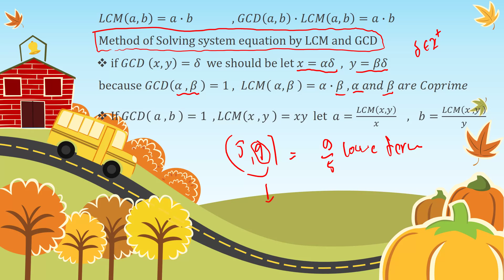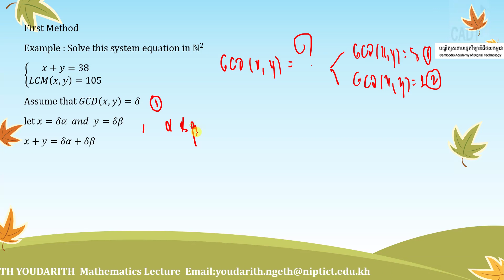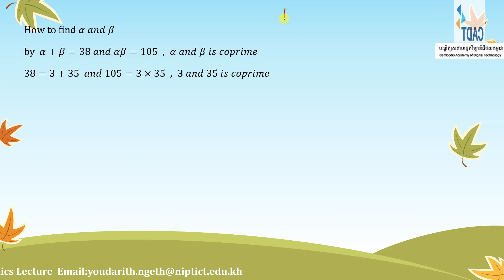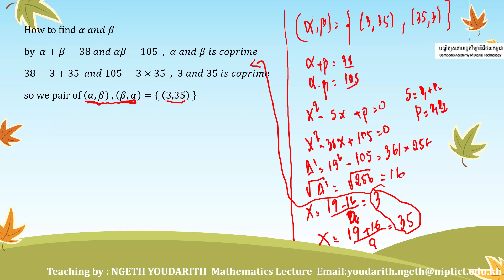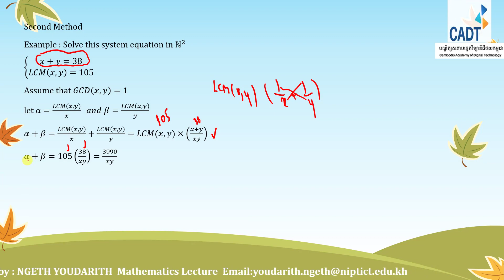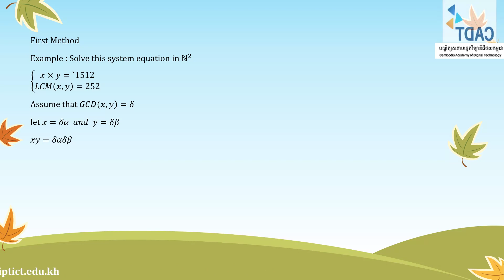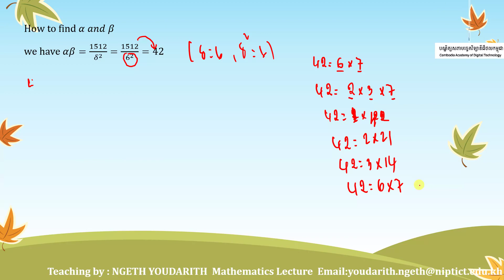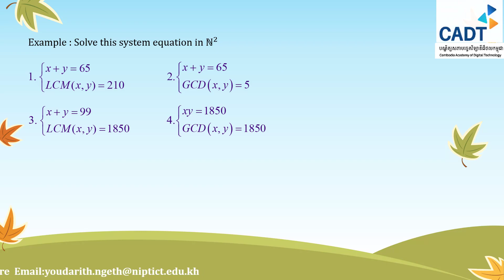Relation Between GCD and LCM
My channel talk about how to teach and learn mathematics by using new methodology and some way to solve the problem mathematics in real life especially help students to love study mathematics and they can study mathematics by them selves
help me sub
and thank for sub.
Finally, hope you enjoy it